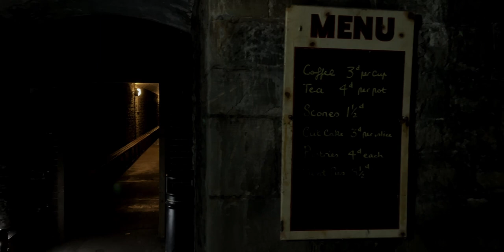Cardiff Castle - A 2000 Year History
Cardiff Castle boasts over 2,000 years of history and change. From a Roman fort, which gives Cardiff its name (caer being Welsh for fort), to a WWII air-raid shelter. The current castle and its grounds offer hours of exploration and impressive sights. An army museum, cafe, tower view of Cardiff and a beautiful park all make Cardiff Castle the perfect day out when visiting Cardiff.

Filmed: Autumn 2021
Entry: Partially free. Paid entry for certain areas.

Short History

Roman Era:

- The Romans occupied the area in the 1st century AD building the first fort.
- It was used during the Roman conquest of the Silures, the local Welsh tribe.
- In the mid 3rd century a fourth fort was built to combat the pirate threat along the coast. This is the fort that forms the basis of what remains today.
- Built out of the Limestone brought by sea from Penarth; it remained occupied until at least the end of the 4th century.

Norman Era:

- Cardiff Castle was first built in the late 11th century.
- Fitzhamon used it as a base during his occupation of the rest of southern Glamorgan.
- They used the Roman walls for their new motte-and-bailey.
- The conquered lands were given out in packages called knights’ fees.
- Cardiff Castle was a Marcher Lord territory.

- In 1122, King Henry I gave the castle to his son, Robert of Gloucester.
- Around the mid 12th century a 23m wide, 9m high shell keep was built on top of the moat.
- Tensions continued with the Welsh though, and in 1158 Ifor Bach raided the castle and took the owner hostage.
- After another attack, town walls had been built around Cardiff in 1184.

- After Gilbert de Clare died in 1314, the castle was given to Hugh Despenser the Younger by Edward II.
- Poor harvest and harsh governance by them lead to the Welsh rebellion under Llywelyn Bren in 1316. He was defeated however, and was hung, drawn and quartered in Cardiff Castle in 1318.
- This led to the Despenser War and the castle was sacked in 1321.
- The Despensers recovered the castle but Hugh Despenser was executed for treason in 1326.

- The Despensers were primarily using Caerphilly Castle.
- In 1401, Oqain Glyndwr started a rebellion in North Wales. It spread and in 1404 Cardiff Castle was taken.
- After multiple changes of ownership the castle finally fell into the hands of the Earl of Worcester, after marrying Isabel le Despenser.
- The marriage didn’t include Caerphilly though, so he began redeveloping Cardiff Castle.

Tudor Era:

- The ownership of the castle shifted through many hands during the Wars of the Roses (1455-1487).
- But the Welsh Tudor dynasty ascended the English throne in 1485 and tensions eased.
- In 1495, Henry VII revoked the Marcher territory status of Cardiff Castle, bringing it under English law.

- In 1550, William Herbert bought it from King Edward VI.
- Extensive building work was carried out.

- During the Civil War of 1642, the castle switched between both sides.
- King Charles came to Cardiff to meet with local Welsh Leaders.

18/19th Century:

- In 1776, Lord Mount Stuart (later The 1st Marquess of Bute), owned the castle and began radical rebuilding. The inner walls were destroyed with gunpowder, the Shire Hall and knights houses were flattened.

- In 1868, the 3rd Marquess of Bute began building the 46m tall Clock Tower.
- He also built the Guest Tower, the Arab Room, Chaucer Room, Nursery, Library, Banqueting Hall and more.
- Work on the castle grounds destroying much of the medieval and Roman remains.
- The Animal Wall was built in front of the castle during the 1880s. And in the late 1920s it was moved in front of Bute Park.

- The coal trade further diminished after WWI and following the depression of the 20s and they sold off much of their assets around Cardiff.

- In the early 20th century, there was more archeological investigations into the Roman walls. The stables was finally completed.

WWII:

- During the war, the walls were used as air-raid shelters that could hold 1,800 people.
- The castle was also used to tether barrage balloons above the city.

Modern Day:

- In 1947, the 5th Marquess sold the last of the Bute lands in Cardiff and gave the castle and the surrounding park to the city.
- The Firing Line, a joint regimental museum of the 1st The Queen's Dragoon Guards and the Royal Welsh is held beneath the castle.